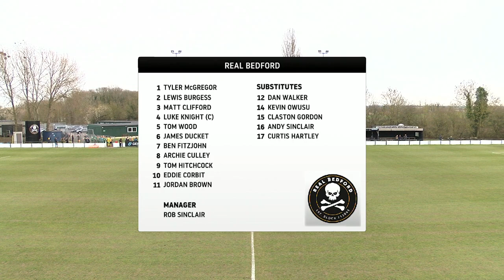Real Bedford v Burton Park Wanderers - Highlights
Competition: Spartan Sound Midlands League - Division 1
Location: McMullen Park
Date: 11th March 2022
Kick-off: 15.00